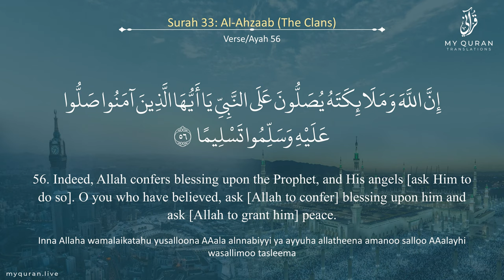IT'S FRIDAY! SEND SALAWAT ON THE PROPHET ﷺ - MUFTI MENK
Indeed, Allah showers His blessings upon the Prophet, and His angels pray for him. O  believers! Invoke Allah’s blessings upon him, and salute him with worthy greetings of peace.